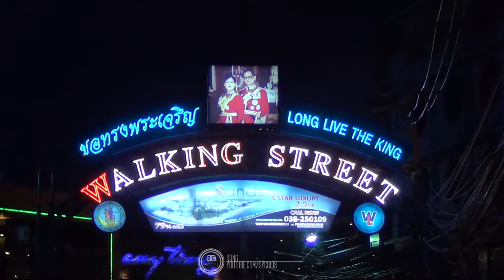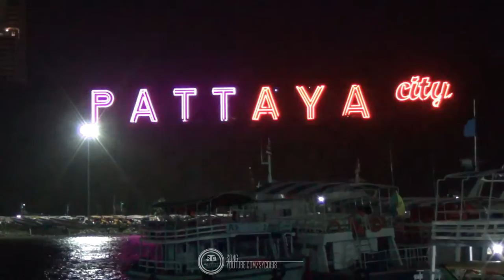Thailand Vlog #5 : Pattaya | NIGHTLIFE, Instant Nudeln und Spielshows | Silas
MachinimaSound/ Jens Kiilstofte - Dance Of The Pixies
Massimo Ruberti - Last Bird In The Valley

► Syco bei Snapchat:
silas_sylas

Eure Meinung interessiert uns:

Danke!